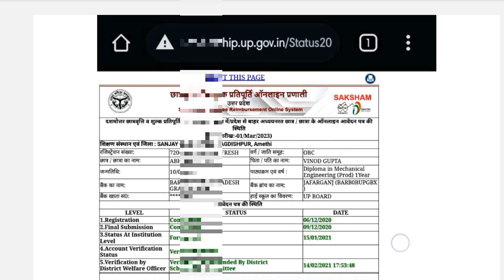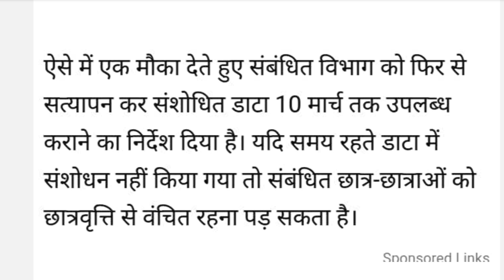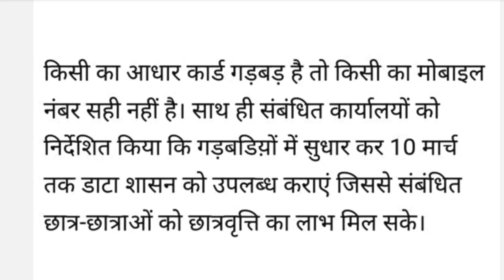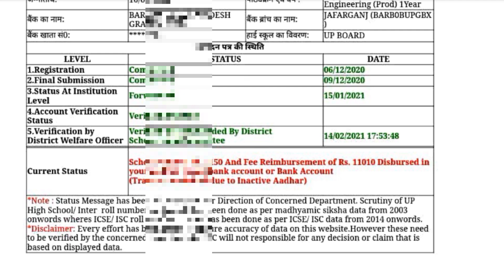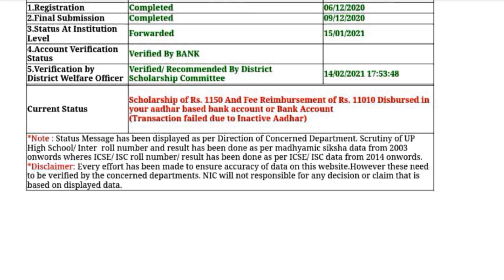UP Scholarship Latest News Today 🤗| up scholarship 2022-23 today news | up scholarship status update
up scholarship 2022-23 kab tak aayegi

Suspected List 2022-23

UP Scholarship Suspected लिस्ट 2022-23

UP board/ICSE board Enrollment no Roll no/Marks not Matched // UP Scholarship Status 2022-23

up scholarship correction kaise karen
scholarship correction kaise kare

up scholarship form correction kaise kare
up scholarship renewal form me correction kaise kare
up scholarship form lock hone ke baad correction kaise kare
up polytechnic scholarship form me correction kaise kare 2022-23
up scholarship rejected problem solution
up scholarship rejected by district committee
up scholarship rejected by bank
up scholarship rejected by bank 2022-23
up scholarship rejected by bank uid never enable for dbt
up scholarship rejected by bank through pfms
up scholarship application form rejected by institution
up scholarship verified/ recommended by district scholarship committee
up scholarship status verified/ recommended by district scholarship committee
up scholarship status 2022-23 verified/ recommended by district scholarship committee
up scholarship pending at district scholarship committee 2022-23
up scholarship kitne percentage chahiye
up bed scholarship kitne percentage chahiye